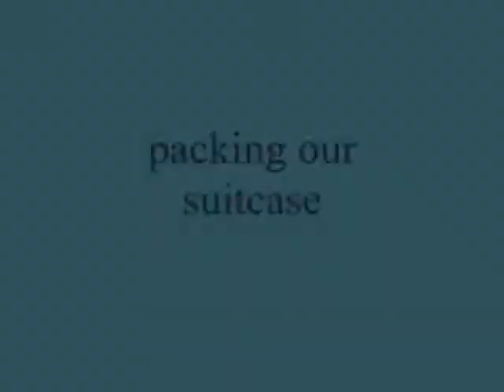packing our suitcase ,